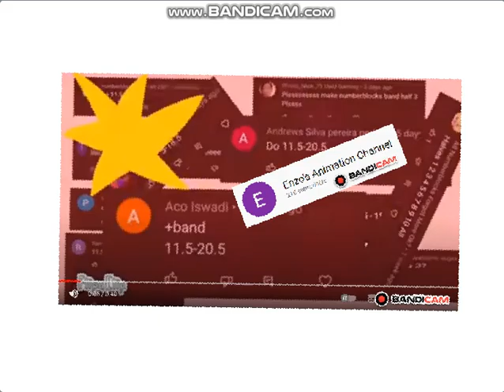Numberblocks Band Enzo 8 (Surprise of Crazy Comments)